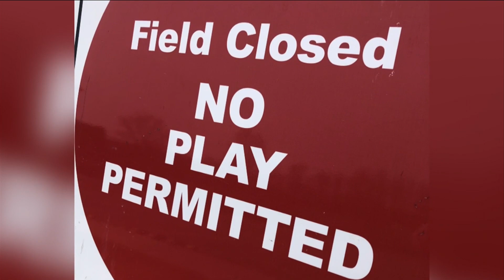Impact of COVID-19 on children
The San Francisco earthquake, Hurricane Katrina and the COVID-19 pandemic all caused, or are still causing, death, widespread loss, and major disruption to family life. News4Jax consumer investigator, Lauren Verno, explains what parents can do to minimize the impact on kids.